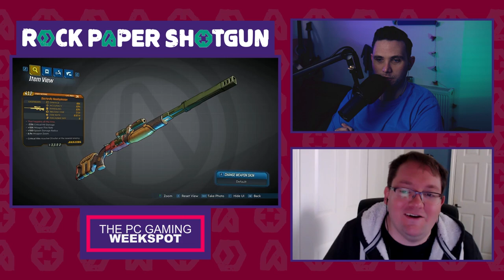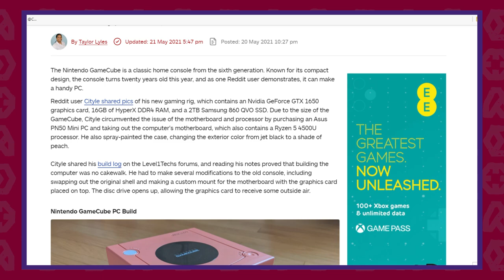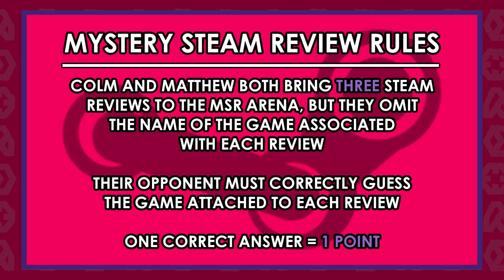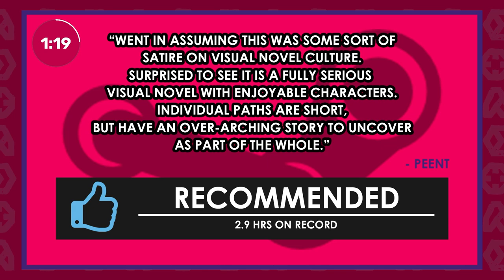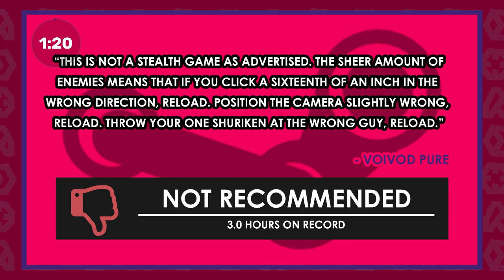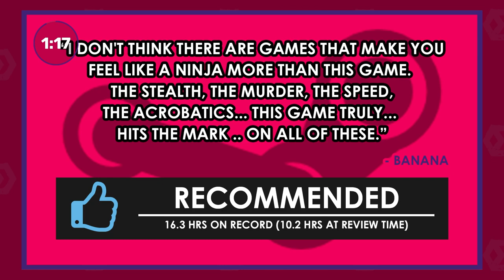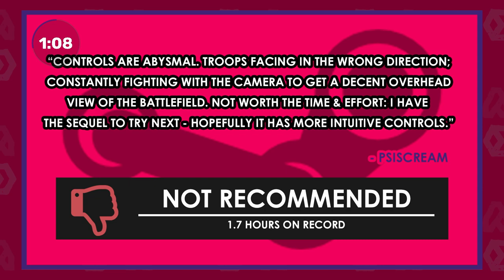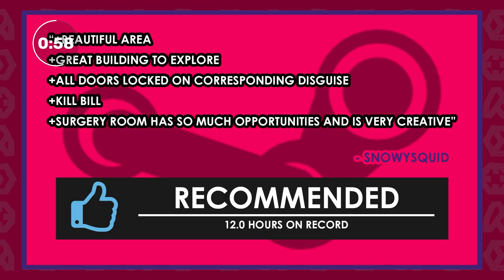The PC Gaming Weekspot: Biomutant Gameplay! New Timesplitters! Knockout City Gameplay! Other Stuff!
This week, we show off some Biomutant gameplay and give you our verdict in our Biomutant review, we chat about the new Timesplitters game, we’ve got some Knockout City gameplay for you, and we discuss what could be next for Gearbox. The PC Gaming Weekspot is the only PC video games podcast you need in your life if you’re looking for some lovely PC gaming news and some wonderful PC gameplay. It’s time for your recap of the last seven days in PC video gaming.

On this episode, Headlines & Hot Takes is dominated by Timesplitters. Yes, there’s a new Timesplitters game coming out. Deep Silver are getting the band back together – developer Free Radical Design, if you didn’t know – to work on a new entry in the beloved FPS series. We also talk about what Gearbox Software could be up to, and whether or not it’ll be something wildly different to Borderlands. And, of course, we stop by Tech Corner to chat about the Gamecube.

For Show and Tell, this week, Colm brings a game he’s been waiting years for: Biomutant. However, it sadly doesn’t hit the mark. Bio mutant feels like a more old-fashioned open-world game; it’s just not the Biomutant game that had been built up in people’s heads through the years. Jumping about a very pretty environment, unleashing your Super Wung Fu skills is occasionally enjoyable, but everything around that is a slog, sadly. You can hear all about it in our Biomutant review, and you’ll get to see it in action for yourself in our Biomutant gameplay. A game that does deliver on its promise – its promise being frivolous fun – is Knockout City. Whether or not it’ll have legs remains to be seen, but it’s worth a go if you have Xbox Game Pass For PC. Have a listen to Colm’s Knockout City impressions and his Knockout City gameplay to see if it’s for you. Meanwhile, Matthew’s been playing the wonderfully intriguing Mind Scanners. See it for yourself in his Mind Scanners gameplay and hear his thoughts in his Mind Scanners review.

This week's Mystery Steam Reviews is all about games that are set in Japan. And we round out the show by opening The Weekspot mailbag to answer your Burning Questions on big life decisions, the perfect PC and console hybrid and abandonware.

0:00 Intro
5:02 Information Snacks For Your News Gob
11:22 New Timesplitters game is in the works from reformed Free Radical Design
25:54 Gearbox Software is working on a new game that isn’t Borderlands
33:21 Someone stuck a PC in a Gamecube
37:39 Biomutant gameplay and review
58:04 Mind Scanners gameplay and review
1:07:59 Knockout City gameplay and impressions
1:13:48 Mystery Steam Reviews
1:40:37 Burning Questions